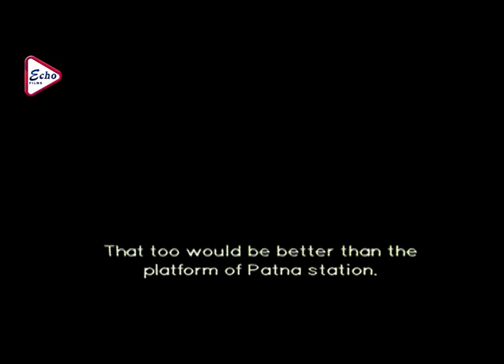ITI SRIKANTO | ইতি শ্রীকান্ত | ROMANTIC JUKEBOX | ECHO BENGALI MOVIES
ECHO BENGALI MOVIES presents ROMANTICSCENEJUKEBOX from Bengali full movie " ITISRIKANTO" "ইতিশ্রীকান্ত" which was released in the year 2004, Directed by: ANJANDAS, Starring : SOHAALIKHAN, ADILHUSSAIN, REEMASEN ETC.

Movie Credits :

Film.      :   ITI SRIKANTO(ইতি শ্রীকান্ত)

Director : ANJAN DAS

Starring : SOHA ALI KHAN, ADIL HUSSAIN, REEMA SEN ETC.
Music Director(s) : BIKRAM GHOSH

Release : 2004